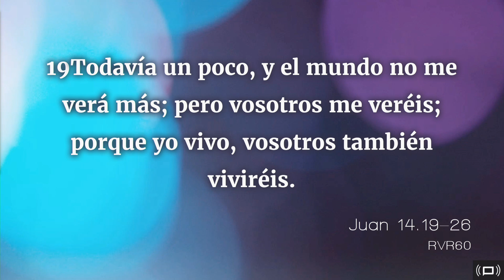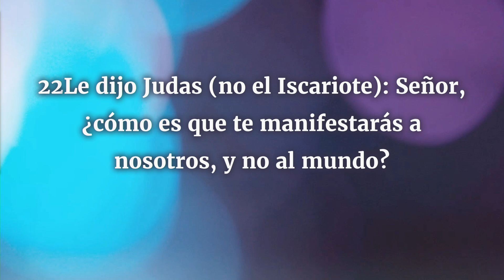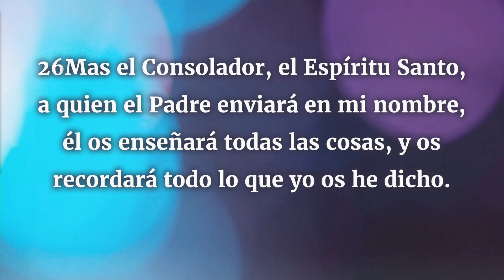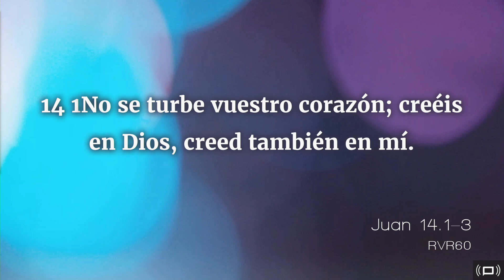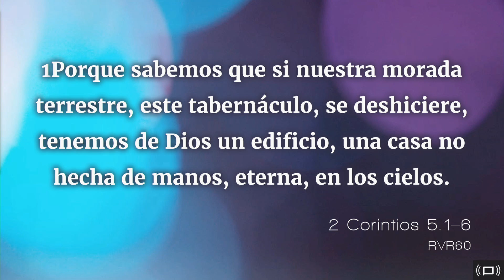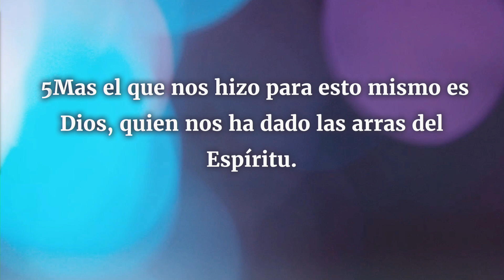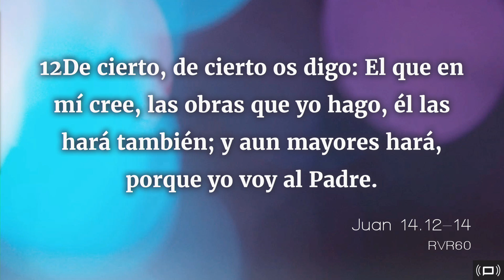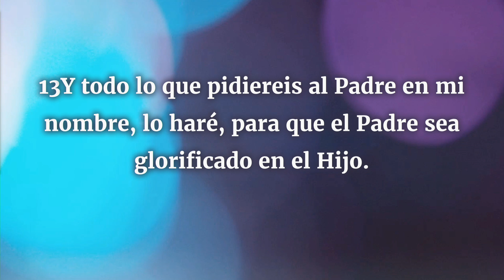Equipando Discipulos 5: Pastor Naman Juarez